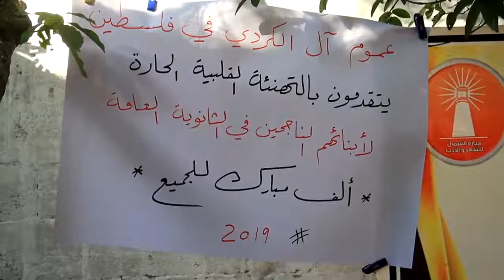غزة.. عائلة كوردية عريقة تحتفي بأبنائها الناجحين بالثانوية وترغب بإرسالهم لجامعات إقليم كوردستان